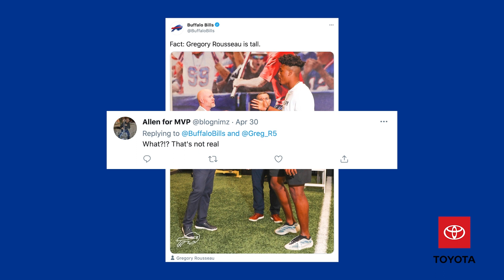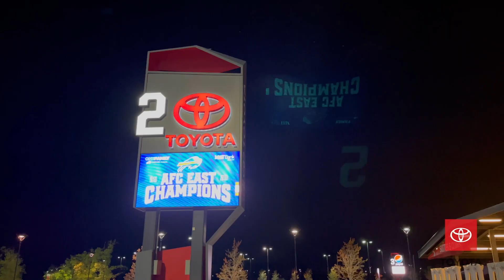Bills: Embedded 2021: Finalizing the NFL Draft Picks of Greg Rousseau, Boogie Basham & More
Go inside the 2021 NFL Draft with Buffalo Bills GM Brandon Beane and his staff as they retool—and add size—to  a roster that was one game away from the Super Bowl. Cameras were there as the Bills addressed needs in free agency, scouted pro days, interviewed NFL prospects, and worked the phones in the draft room before selecting Greg Rousseau, Boogie Basham and Spencer Brown. Embedded is presented by Toyota.